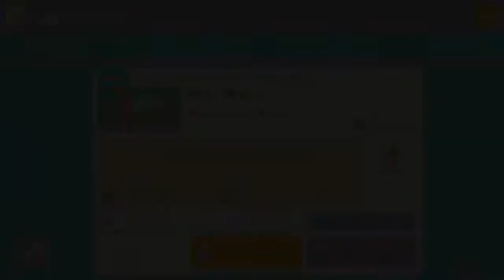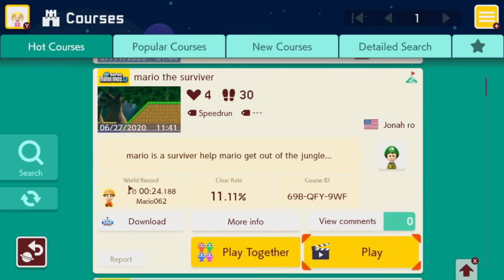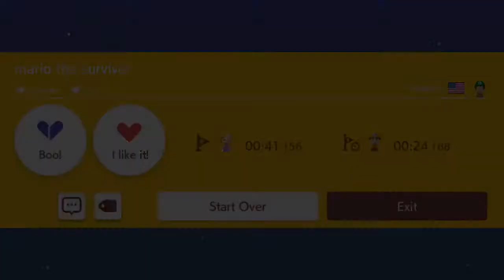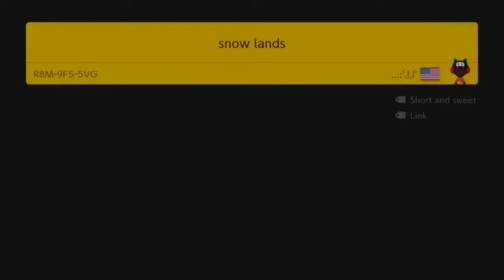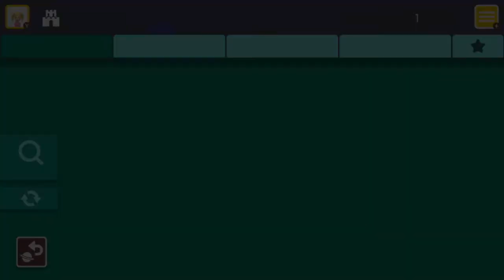Flaming Fish - SMM2 ep.26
we run, jump, die and get mad in super mario maker 2